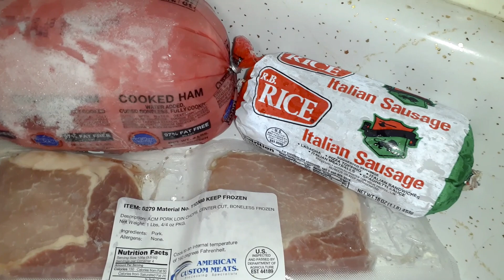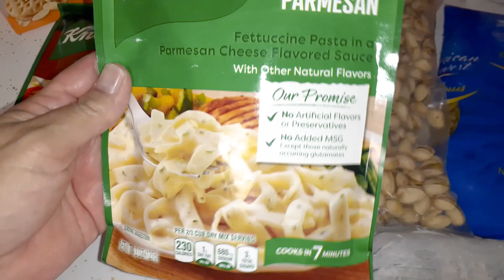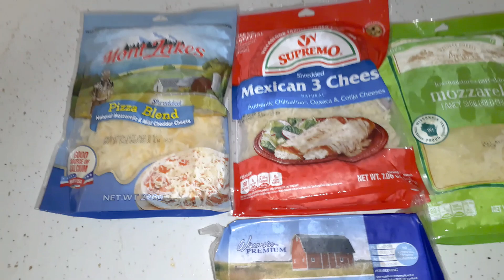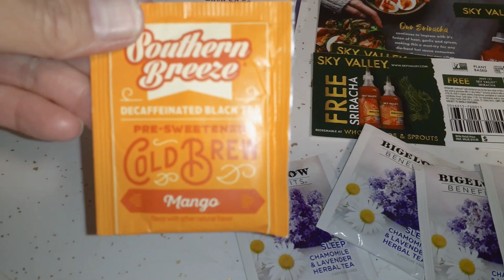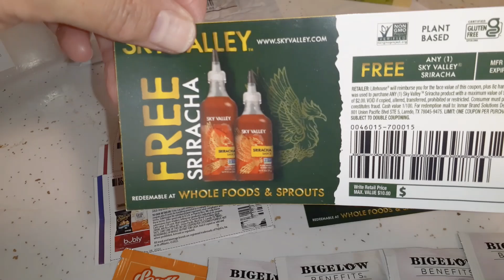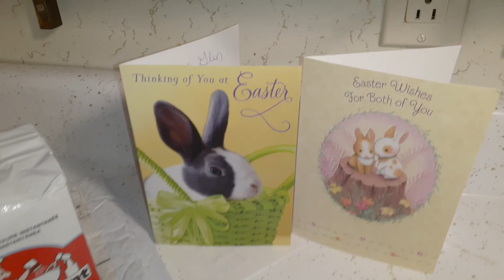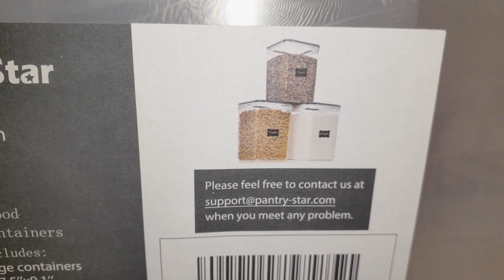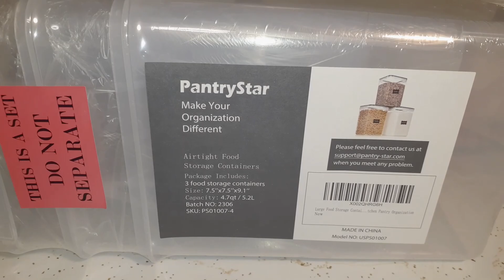Simple Life Daily Vlog - Food Pantry Haul Blessings - Friend Mail - Chatting From The Garage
Welcome to a new day and thank you for taking time out of your day to spend with me.

For Mail
Corinna G.